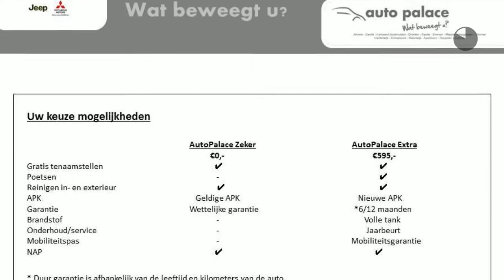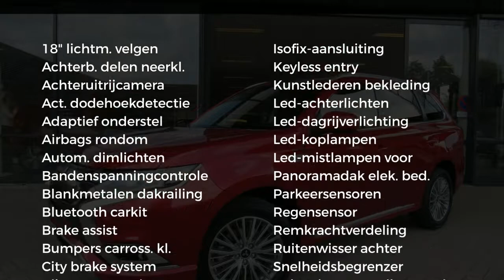Mitsubishi Outlander 2.4 PHEV 240pk 4WD Aut Intense+ 2020 Model